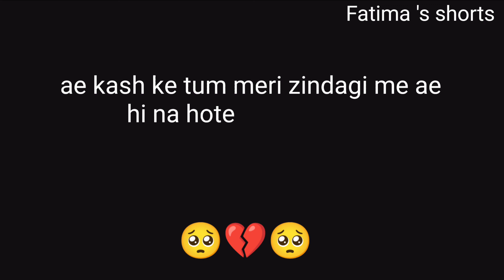Kash tum meri zindagi me ae hi na hote ll heart touching line ll Urdu shayari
kash tum meri zindagi me ae hi na hote
Kash tum kabhi mele hi na hote
Emotional line
Urdu shayari
Urdu poetry
Fatima 's shorts